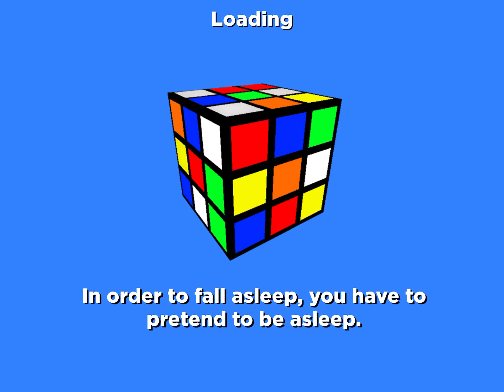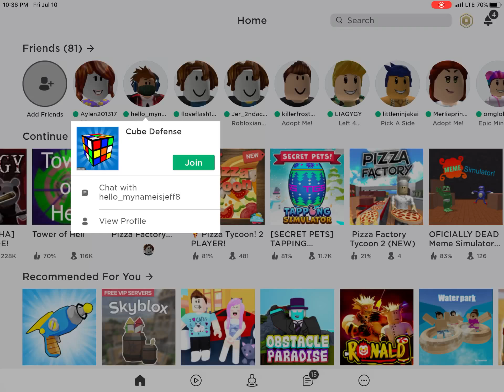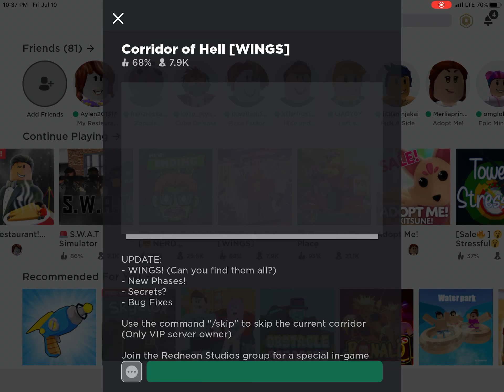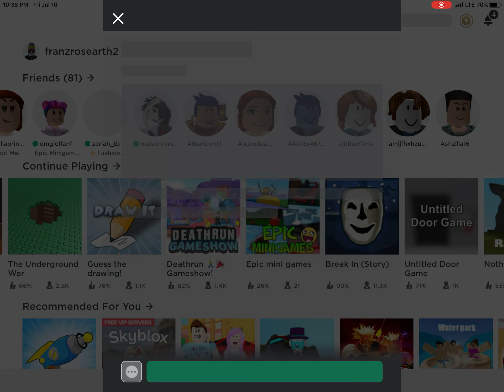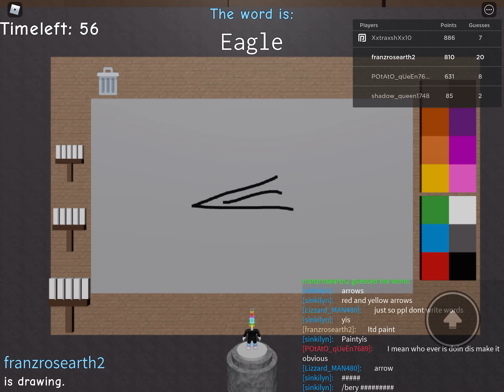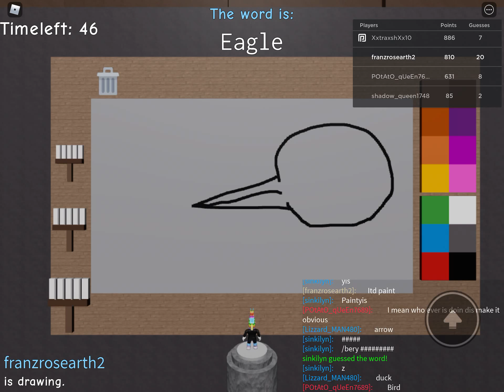Playing cube defense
Playing some games